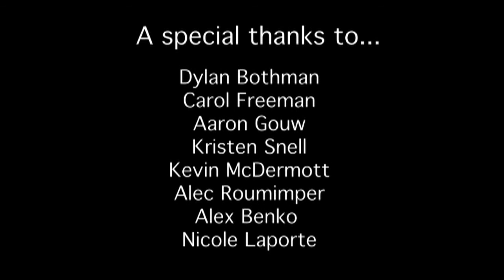Scotts Valley Save Our Schools - Student Interview